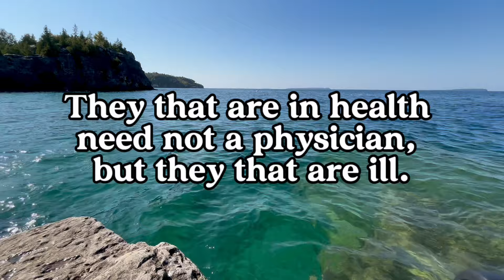Today's Gospel, Matthew, 9:9-13 | Matthew the tax collector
Gospel for today  from Matthew, 9:9-13. This video was taken at Bruce Peninsula Provincial Park, Ontario.

Join us as we reflect on today's Gospel for today from Matthew 9:9-13, where Jesus calls Matthew, the tax collector, to follow Him and extends mercy to sinners. In this beautiful setting at Bruce Peninsula Provincial Park, Ontario, surrounded by God's creation, we invite you to contemplate the profound message of grace and compassion that resonates through this passage. Allow the tranquility of the park's natural beauty to guide your heart toward deeper reflection and prayer, as we explore the transformative power of Christ's love